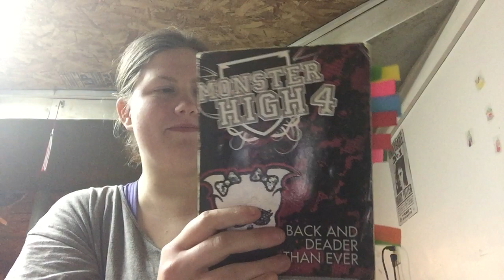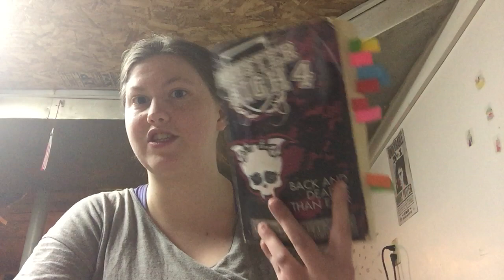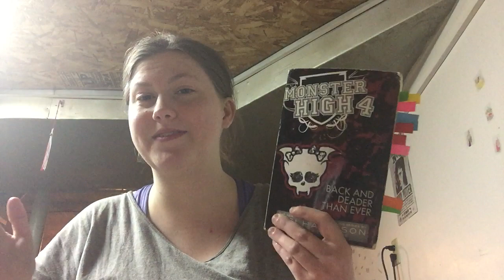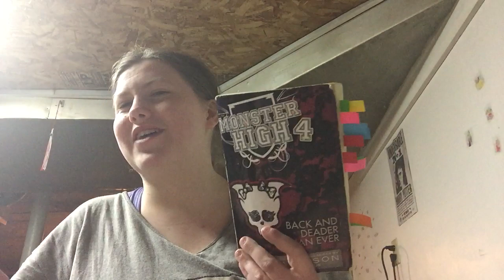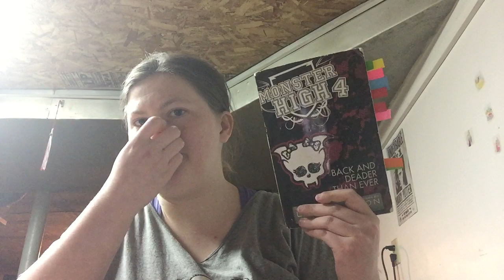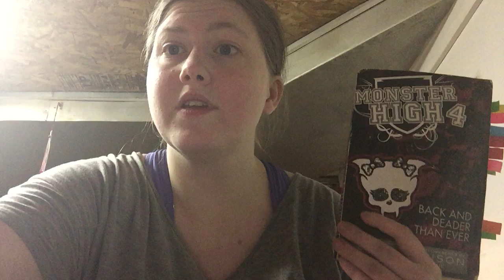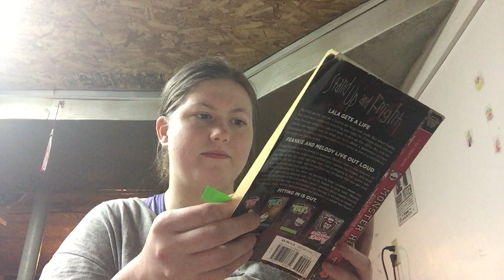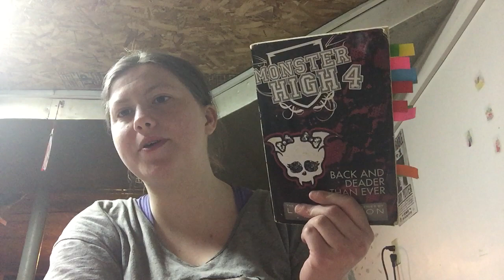Monster High 4 Book Review.